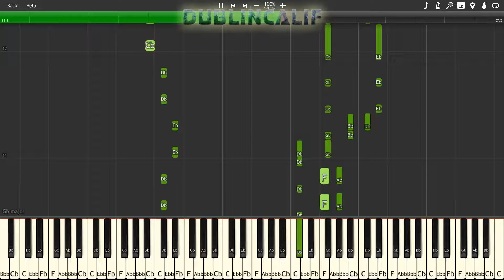Mega Man 3 - Password/Game Over Theme Piano Tutorial Synthesia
, arranged and provided by WaluigiTime64